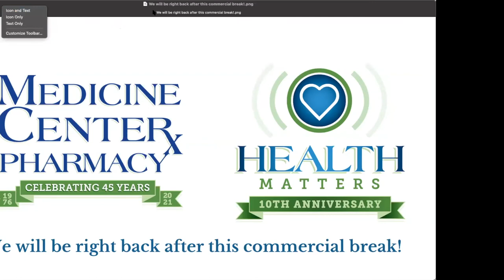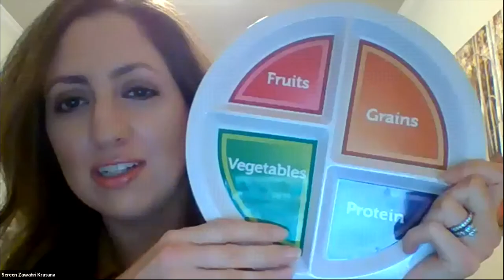How to Eat Healthy at the Holidays with Sereen Zawahri Krasuna, MS, RDN, LD